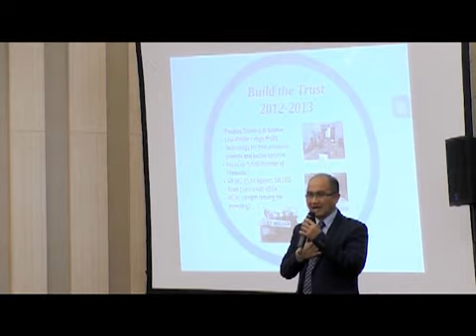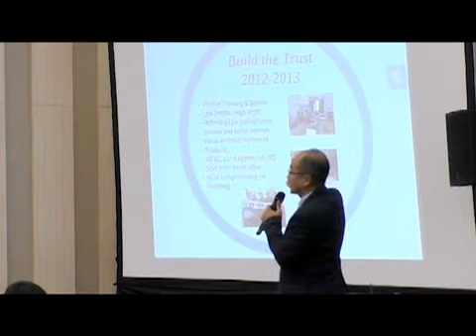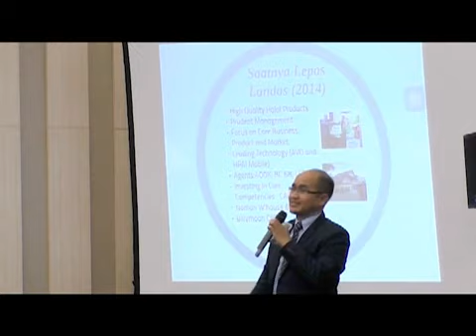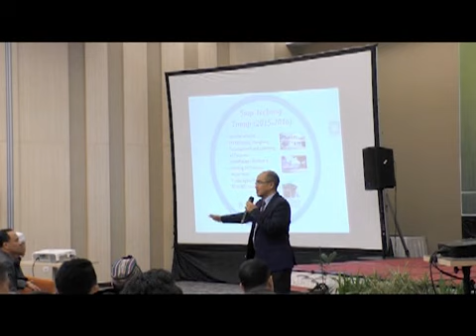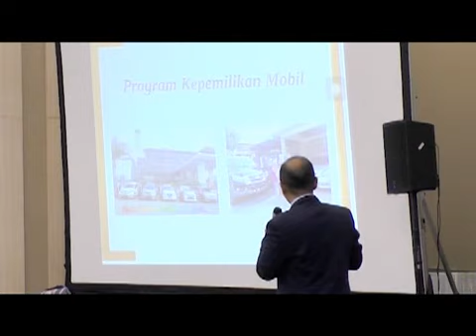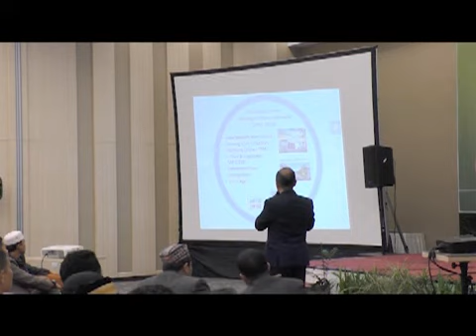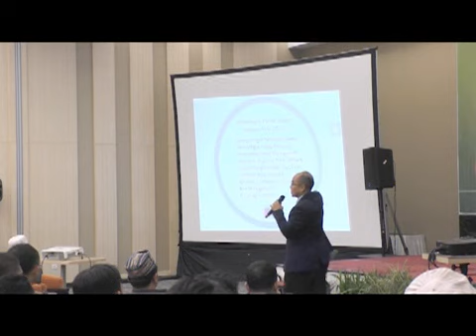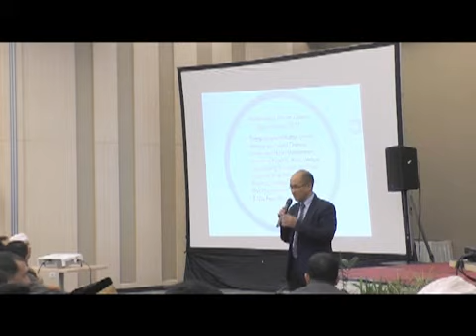TRAINING AKBAR 2016_Road Map HNI-HPAI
Pemaparan tentang Road Map HNI-HPAI bersama
Bpk. Agung Yulianto, SE, Ak, M.kom
(Presiden Direktur HNI-HPAI)